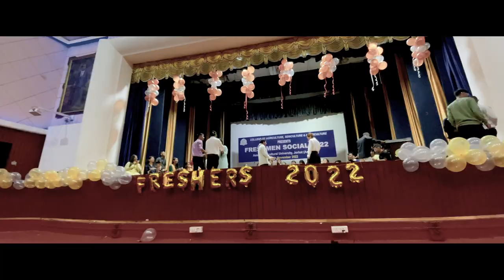AAU Freshers 2022 | Assam Agricultural University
Video compiling moments of Freshmen social of Assam Agricultural University 2022